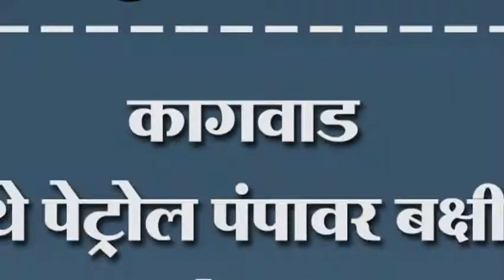कागवाड येथे पेट्रोल पंपावर बक्षीस योजना